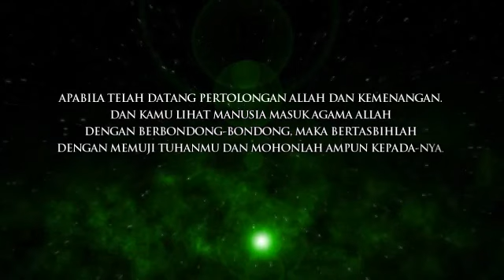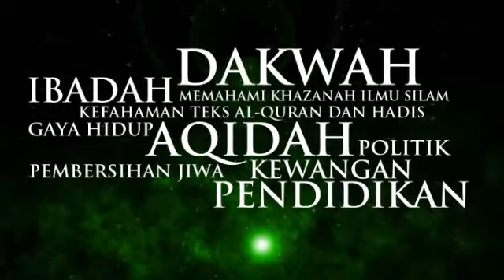Konvensyen Fiqh Ummah 2012 ( Segera daftar)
Menggabungkan ilmuwan Islam yang terkemuka di Malaysia ( Ustaz Dr Zulkifli Mohamad Al-Bakri , Ustaz Dr. Zaharuddin Abd Rahman  Ustaz Dr. Maszlee Malik, Ustaz Dr Zahazan Muhammad, Ustaz Syed Mohd Norhisyam, Ustaz Dr Abdul Basit Abdul Rahman, Ustaz Hj Mohammad Nidzam Abdul Kadir, Ustaz Hj Aizam Mas'ud, Ustaz Hj Hasrizal Abdul Jamil, Ustaz Dr. Khairuddin Aman Razali, Ustaz Imam Muda Asyraf Mohd Ridzuan, Ustaz Ramadhan Fitri Elias, Ustaz Dr.Ahmad Wifaq Mokhtar, Ustaz Zamri Zainuldin 'Mantop', Ustaz Abdullah Bukhari Al-hafiz, Ustaz Ahmad Husni Abd Rahman, Ustaz Shauqi Othman, Ustaz Mohd Izhar Ariff, Ust Fauwaz Fadzil, )

serta beberapa ilmuwan antarabangsa serta artis nashid tempatan ( Akhil Hayy dan Sham Kamikaze)

Ilmuwan yang akan turut serta membimbing masyarakat berkenaan erti Fiqh Sederhana dalam pelbagai aspek kehidupan. Selama 2 hari berkampung bersama